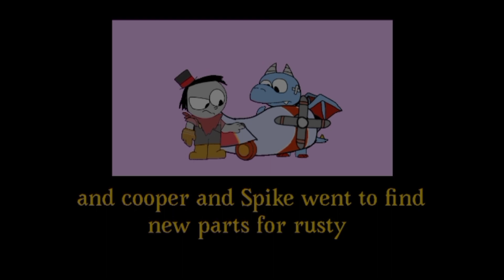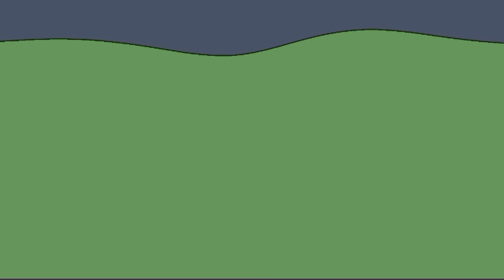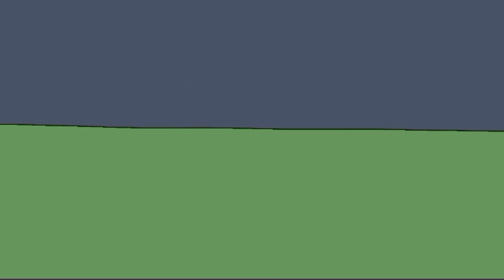Paint splat's treasure tales s1 e6: plok amari!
amari is in the game